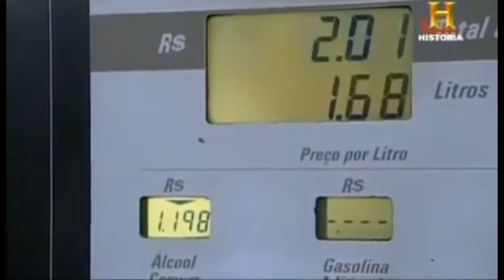Energias renovables H Channel Biodiesel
Independencia energetica